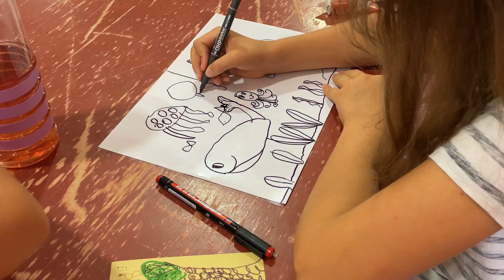Szóbanforgó 2023.07.18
Szóbanforgó, Önkormányzati Magazin
Műsorvezető: Pártai Lucia
Vendég: Varga Viktor